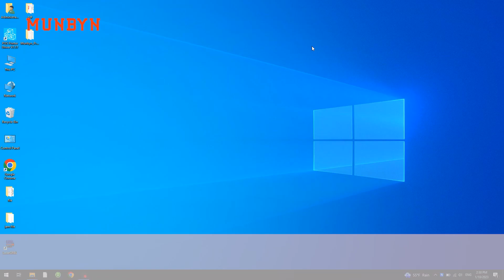How to download the product information of MUNBYN printer?